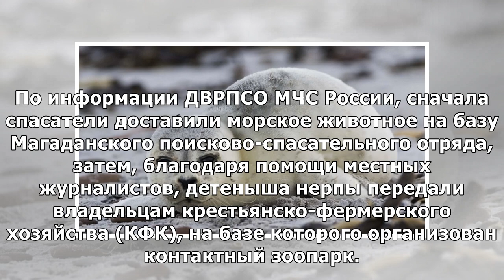Сотрудники МЧС на Колыме спасли детеныша нерпы